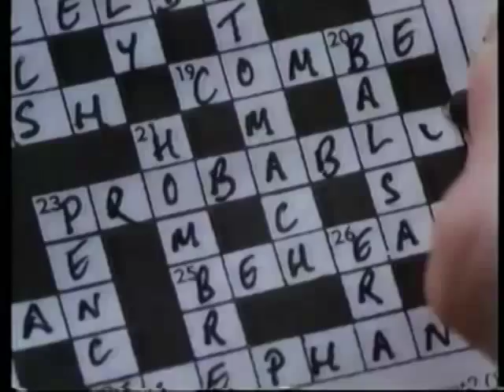The Success Story Continues: LWT adverts and continuity, 21st April 1991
More adverts originally sourced and magically computerized by Michelle Lyons.

This one opens with an LWT promo involving some sort of magical billboard plastered with LWT-related faces that stop just short of coming to life altogether, preferring to just bellow their signature phrases and theme music. No-one, apparently, notices.

Then there's a 1989 generic-vintage caption for the following programme (in NICAM digital stereo): The (no longer Big) Match, specifically the 1991 Rumbelows Cup (ie League Cup) final. Quite a famous one, that, for a number of reasons; it was between Manchester United and Sheffield Wednesday. The former were five years into the reign of Alex Ferguson, and about to go nuclear when the Premiership era gets underway. At this point, however, they only had the 1990 FA cup to show for it. Their opponents, meanwhile, were a second division outfit at the time, so obviously this would be a pushover, right? Wrong: Wednesday won 1-0 (they got promoted to Division One weeks later). Fortunately for Chriddof, he was in the LWT region, so he got to see the Wednesday players actually celebrate the win, whereas in their home region of Yorkshire, they were rudely interrupted for a scheduled recording of War of the Monster Trucks, because apparently Yorkshire Television were Leeds United fans. Wednesday supporters later named a fanzine after it.

Then the adverts start with a brave attempt from the granary bread people to be all arch and deadpan and 90s - they even got Angus Deayton to really push up the irony factor - which is just a little too self-conscious to work.

Next, planes. Planes for businessmen. AirUK was a relatively short-lived little startup created out of a merger of four smaller airlines. It basically had what amounted to a residency in Stansted for a few years before the Dutch took it over (AirUK, not Stansted). Apparently they invented mufflers for jet engines, or at least that's what they're implying.

Then: fuck everything, you might as well move to Telford. They got lakes and golf courses and thatched-roof cottages and nodding Japanese men and roadside optical illusions and a Debenhams and everything. Look, there's some smiling people. Whatever.

Then there's more minimalist styles for VAX - this time they are bragging about OH MY GOD IT WASHES - followed by the original hyper-French (or at least how the English perceive them) Renault Clio advert. If you're wondering where Estelle Skornik is these days, last I heard she had a recurring role in the French X-Files. The musical combination of Robert Palmer with Django Reinhardt - two great tastes that taste great together? - led to "Johnny and Mary" becoming the official theme tune of all of Renault for the rest  of the decade.

Then, one of those self-consciously subtle, post-Orson (and Coburn) Carlsberg adverts which never even shows the product in question - nor even its name. Instead, we have two blokes on a train who seem to think they're in a John le Carré novel even though they're just trying to fill in the world's stupidest crossword. You wouldn't see an advert made like this these days. They can't trust that we'll pay that kind of attention, or even watch the damn thing instead of listlessly fast-forwarding (which is why logos are shown so big these days).

That's the last advert, but after that is a springtime-fresh ITV-generic trailer for the Darling Buds of May (Catherine Zeta-Jones doesn't show up, sorry) and Jeeves and House MD. Then, no time for an ident: straight into The Match with the ITV Sport logo, followed by a title sequence that looks like someone just grabbed a computer graphics package and said "Let's just do EVERYTHING!"